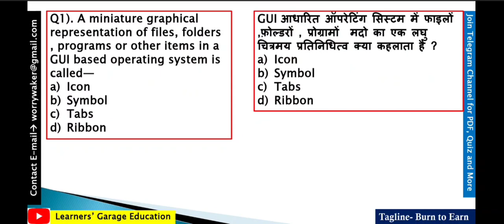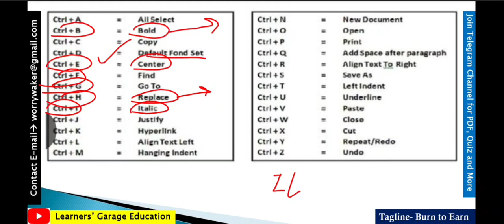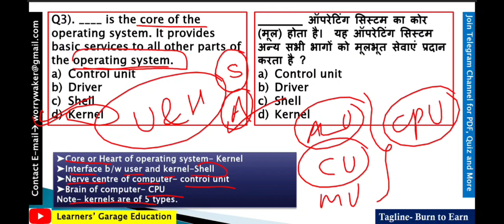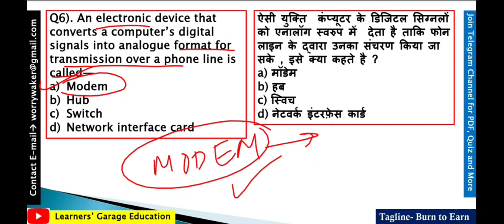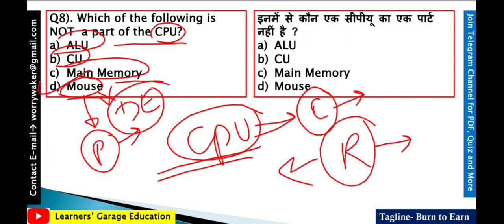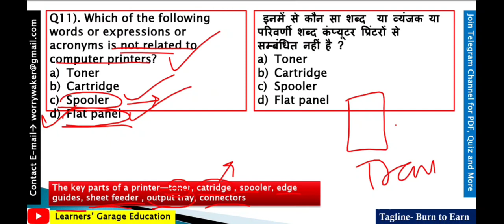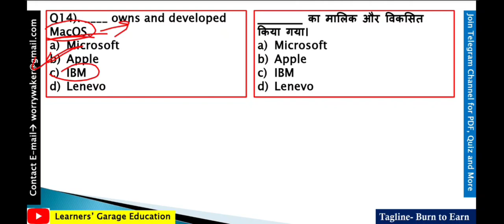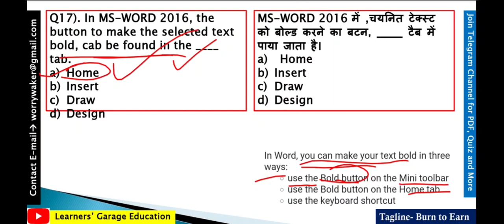JSSC CGL Exam Special | ComputerKnowledge Part-47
JSSC CGL COMPUTER PAPER 3
JSSC EXAM COMPUTER QUESTIONS
JSSC EXAM DATE 2022
JSSC SI EXAM DATE
SSC CGL Computer
RRB Computer
Jssc je computer

JSSC CGL Exam 2022 Special!

And it is also fruitful for various competitive exams such as JSSC SI, JSSC JE, SSC CGL,SSC CHSL,SSC CPO, RRB NTPC, RRB RPF, Bankings , State PCS and other exams conducted anywhere in India.